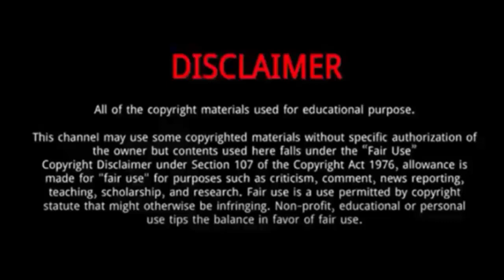Jereem Richards (Wins Gold Medal in Commonwealth Games 2022) | 5 Things About Jereem Richards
Jereem Richards is a Trinidadian track and field sprinter.
He was Born on  January 13, 1994 in Trinidad and Tobago.
He has won Gold Medal in the Men's 200m finals at 2022 Commonwealth Game.
Richards won the event in a personal best time and meet record of 19.80 seconds.